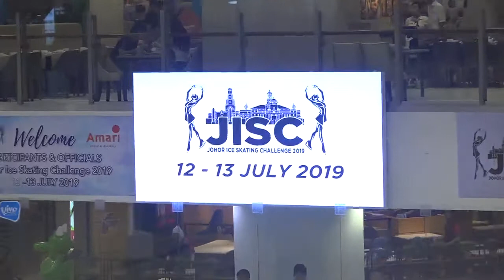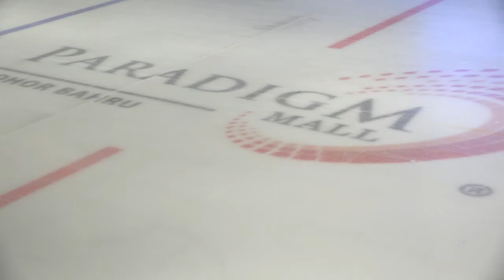Blue Ice Skating Rink Opening Ceremony - Figure Ice Skating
Blue Ice Skating Rink Opening Ceremony

Blue Ice Skating Rink,
@ Paradigm Mall,
Johor Bahru,